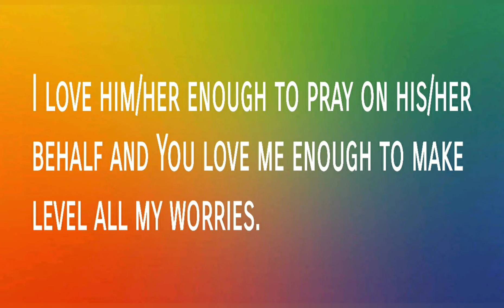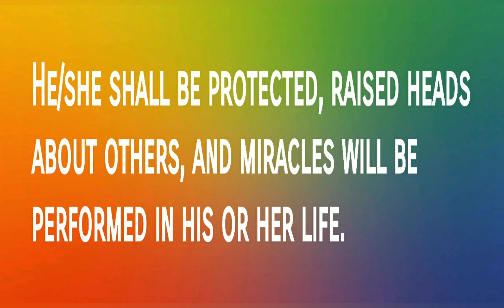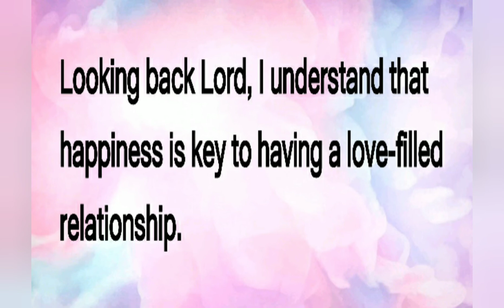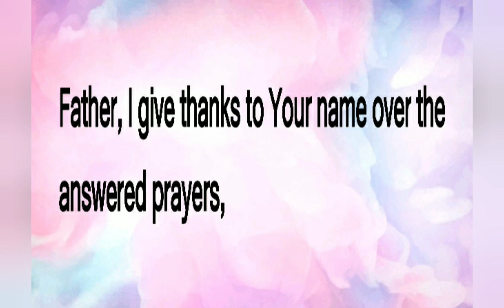Prayer For Lovelife | Powerful Daily Prayers For Love and Happiness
Prayer for the one you Love
Prayer for Love and Happiness